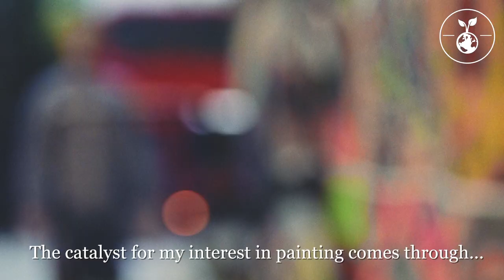Painting For Conservation - Louis Masai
Louis Masai, spray paint wizard, is a street artist based in London. He paints large murals of wildlife in public spaces across the world to raise awareness of species that are under threat and endangered.